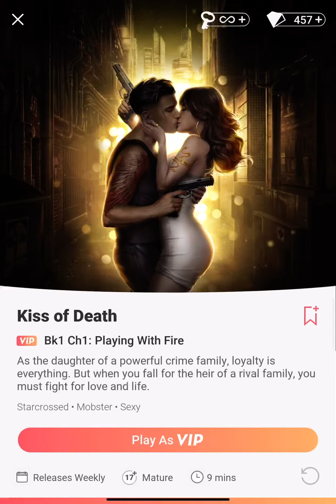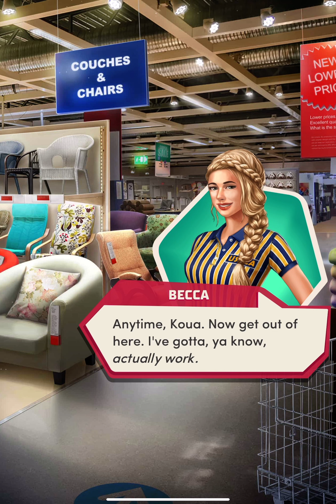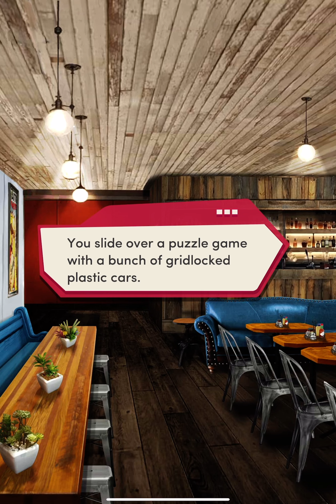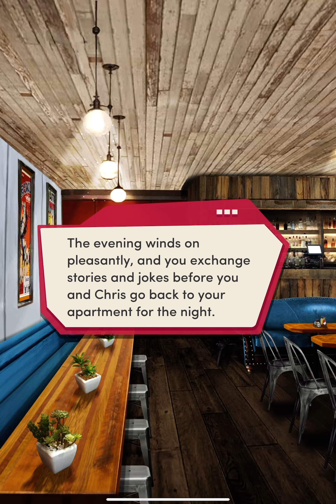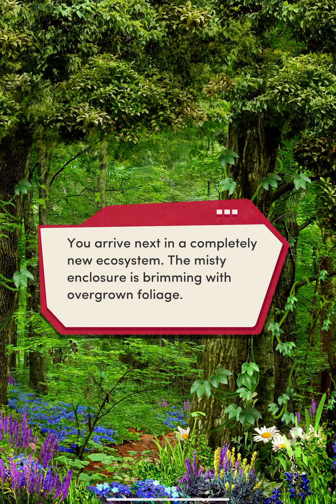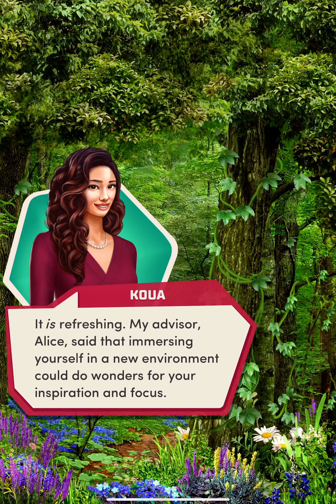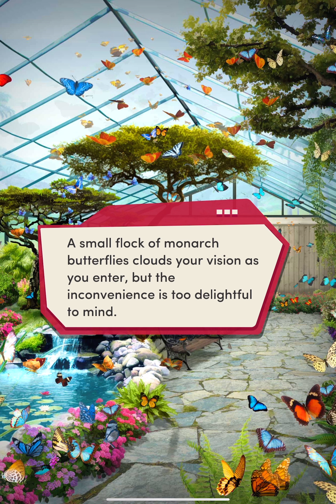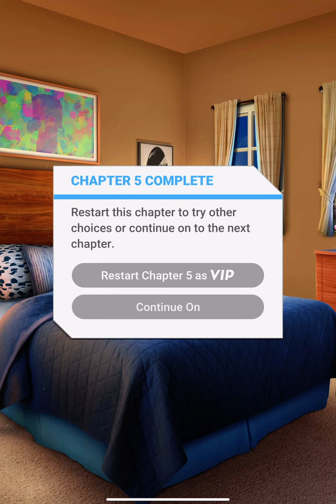Choices Book: The Senior Book 1: Chapter 5